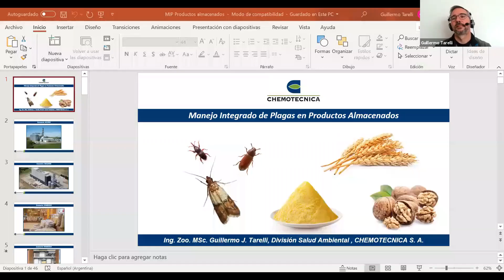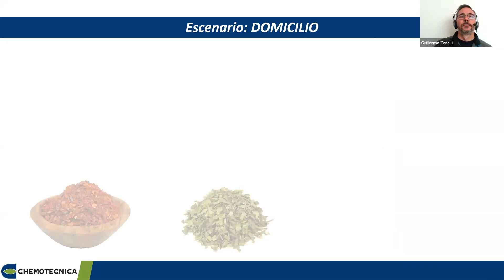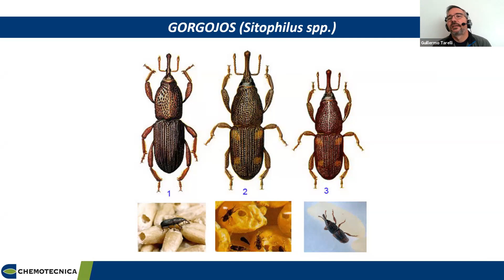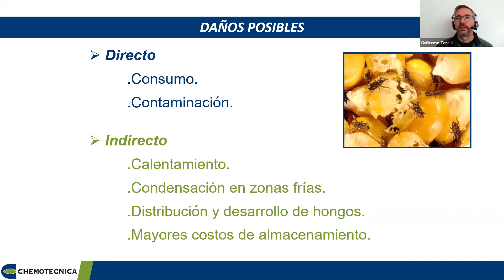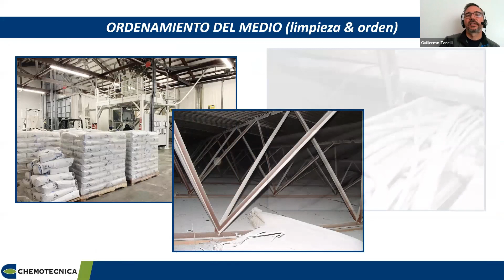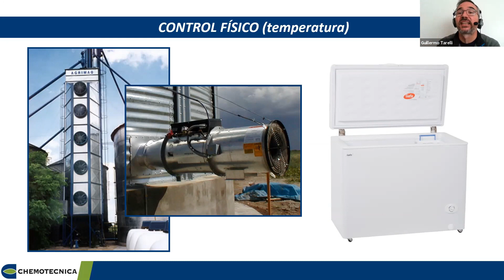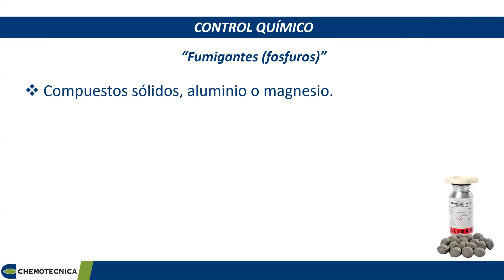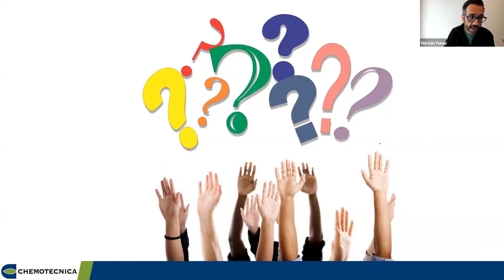Plagas en granos almacenados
El Ing. Zoot. (M.Sc.) Guillermo Tarelli de Chemotécnica estuvo disertando sobre la importancia de establecer un correcto manejo integrado de plagas en Granos almacenados. Clasificación, monitoreo, tratamientos curativos y preventivos.